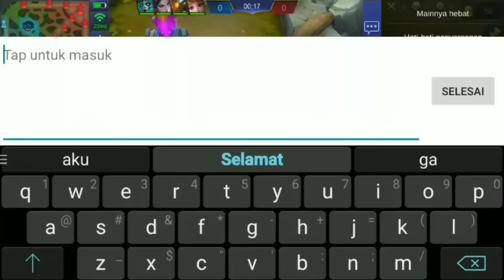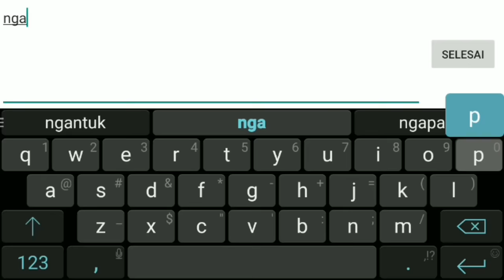Fighter OP yg jarang di lirik... Badang Gameplay 😊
Ranked match